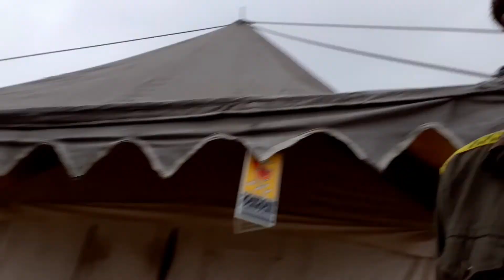Day 2 | Ajodhya Hill Ride | R Group | Bike Tour in West Bengal